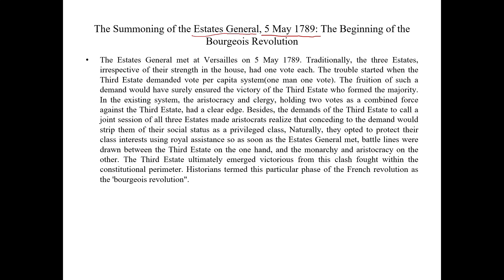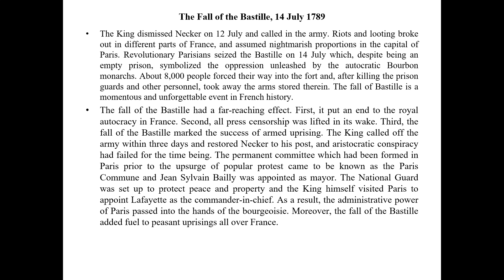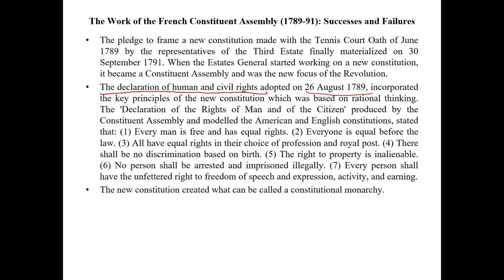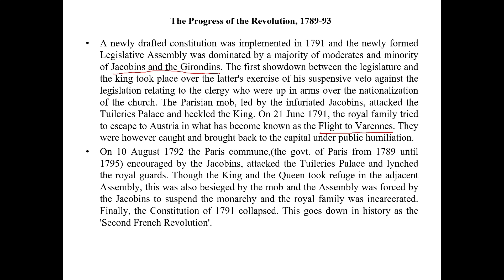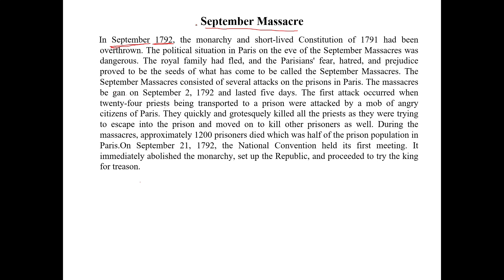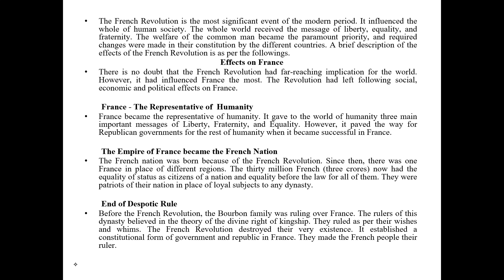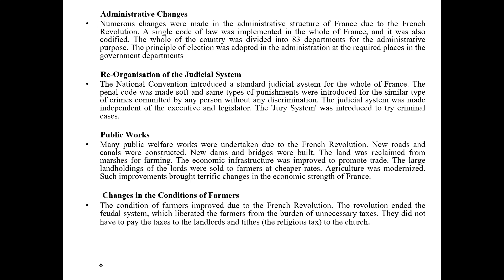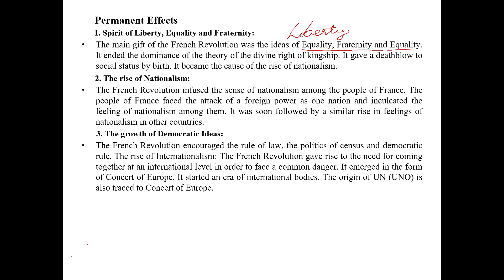Course & Results of French Revolution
Fourth Semester BA History Course Material
World History : Part I